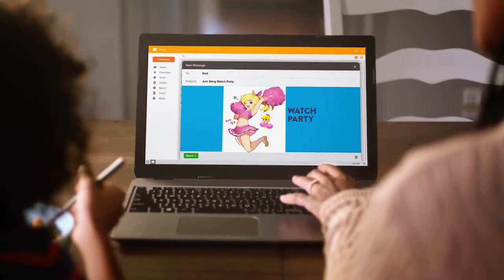Molly Macdonald Watch Party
This is the reason nobody hires me.
Ring Tone: F.K. - Boom Boom Boom
Ending picture edited by Anonymous.